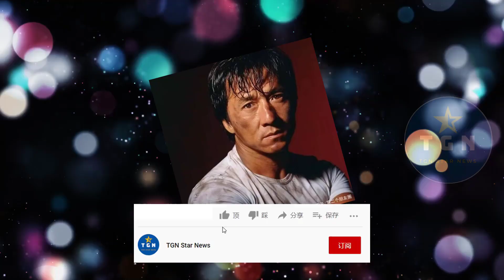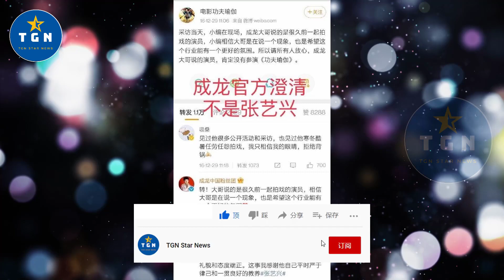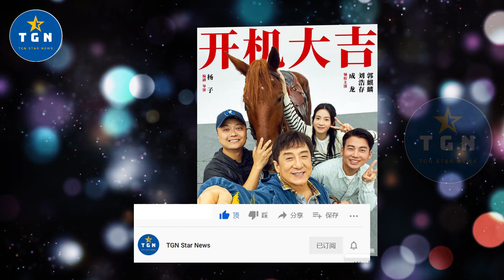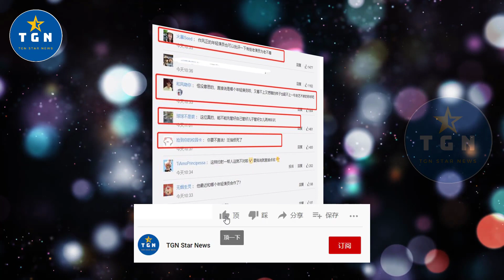成龙批评年轻演员不敬业：张艺兴，刘浩存被点名，王一博被牵连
成龙批评年轻演员不敬业：张艺兴，刘浩存被点名，王一博被牵连 | TGN Star News.